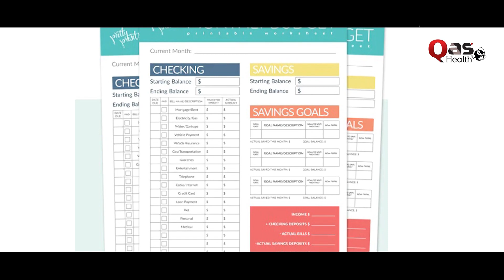Secret Of Happiness - Inflation in Pakistan | By Moafia Malik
For Doctors To Contact QAS Health

Clinical Psychologist - Moafia Malik discussed The Secrets of Happiness & Inflation Rate in Pakistan.
 مہنگائی کے دور میں خوش رہنے کا آسان طریقہ جانیے۔
To know more, log on to Moafia Malik Clinical Psychologist

Why Qasim Ali Shah Foundation started QAS Health Channel, why we need an authentic Health Channel in Pakistan, and how doctors can get benefit from QAS Health Channel.
Qasim Ali Shah also discussing how doctors can get benefit from QAS Health YouTube Channel